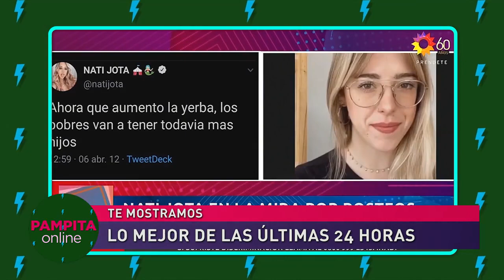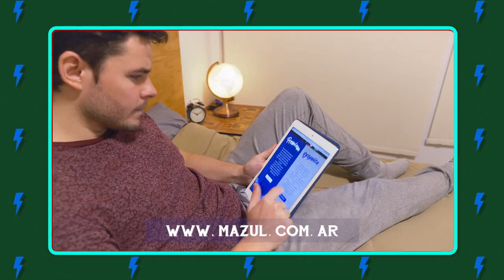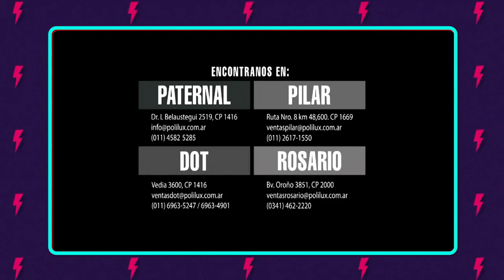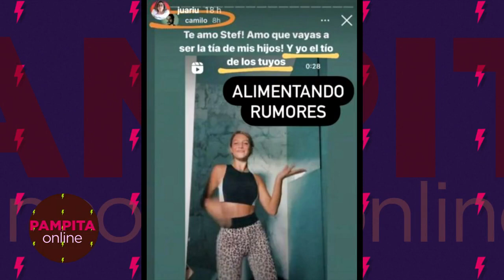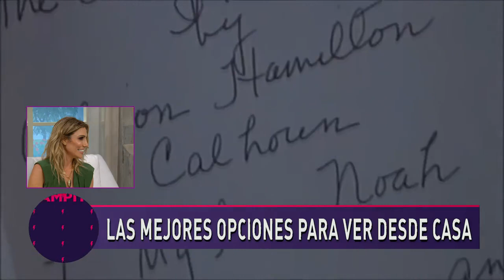PAMPITA ONLINE - 02/12/2020